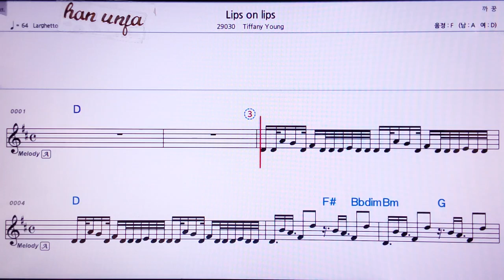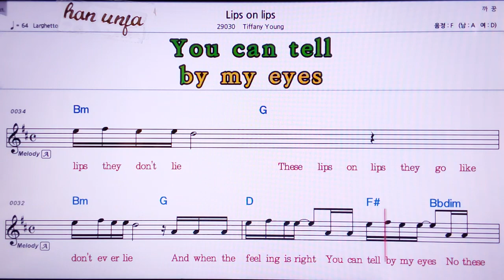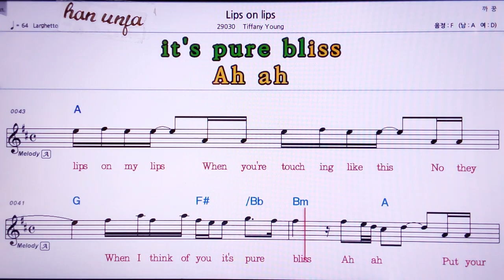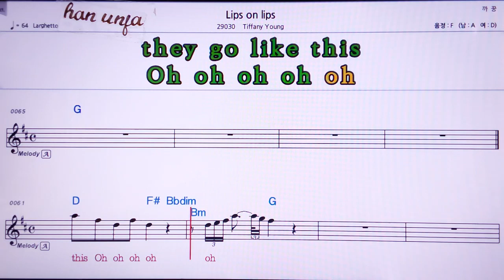💖Lips on Lips/Tiffany young 👍MR,노래방, 악보, 코드,Karaoke With Sheet Music